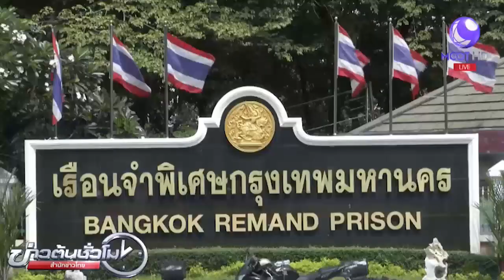ราชทัณฑ์ เผยอดีตพระ เริ่มปรับตัวได้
อธิบดีราชทัณฑ์ เผยอดีตพระที่ถูกควบคุมตัวในเรือนจำพิเศษกรุงเทพมหานคร เริ่มปรับตัวได้บ้างแล้ว ส่วนอดีตพระพุทธะอิสระได้รับการรักษาอาการป่วยภายใน 2สัปดาห์ น่าจะเห็นผลว่าดีขึ้นหรือจำเป็นต้องผ่าตัดหรือไม่

1.สารคดีเฉลิมพระเกียรติ
2.พระราชกรณียกิจ-พระมหากรุณาธิคุณ
3.คนไทยหัวใจ♥รักในหลวง